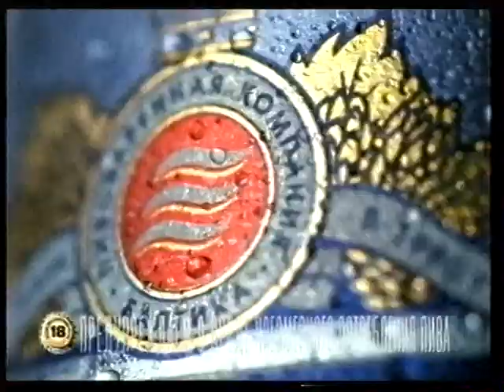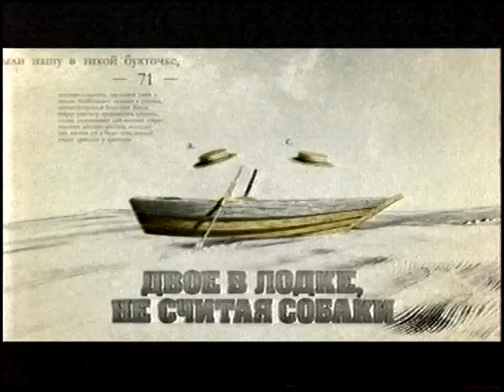Рекламный блок + анонсы ДТВ-РИО(Самара) 18.09.08